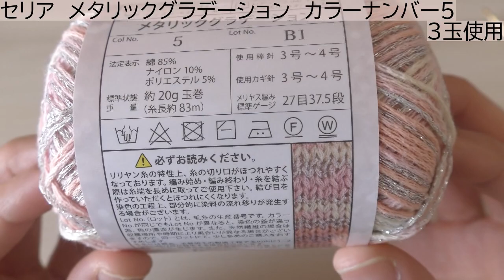かぎ針編み 春夏ストール をメタリックグラデーションで編む♪Crochet stole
◇ホタルアミキッズのかぎ針編み講座
超初心者向け

メタリックグラデーション購入紹介と編んだ作品集

使った糸やお気に入りを追加しましたぁ♪

[今回の動画]
かぎ針編みの春夏ストール。今回使った100均毛糸のメタリックグラデーションは、ラメ入りの糸なので春・夏にぴったりのカラーです♪長編み、細編み部分が縦ラインを強調した編み模様になってると思います。透かし編みなので涼しさもあります♪Crochet stole☆

★材料
・セリア メタリックグラデーション カラーNo.5  3玉

★サイズ
約13cm×116cm

♦︎チャプター♦︎
0:00 オープニング
0:17 材料
1:13 作り目
1:56 1段目
8:36 2段目
18:40 完成&サイズ